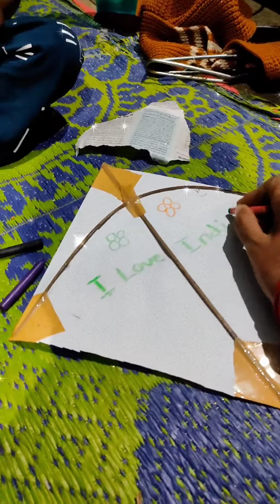making of patang with paper#@ viral short#